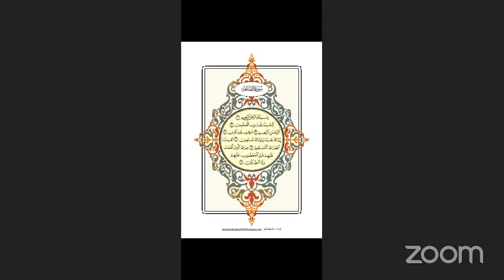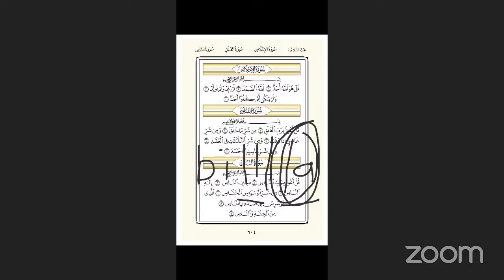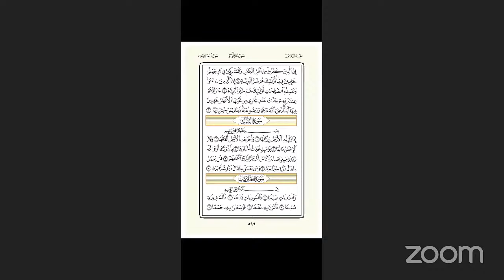Itqan Wa Tajwid's Personal Meeting Room senin